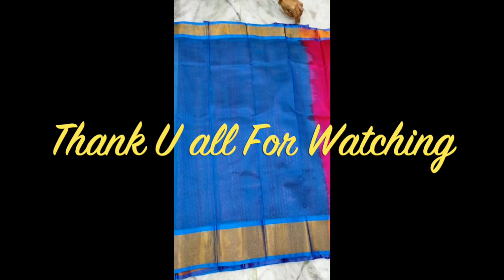Mangalgiri pattu and cotton sarees New arrivals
This video about mangalgiri pattu and cotton sarees direct from weavers

we deal directly with weavers and manufacturers to get best quality and price

Followmy Instagram page for latest updates